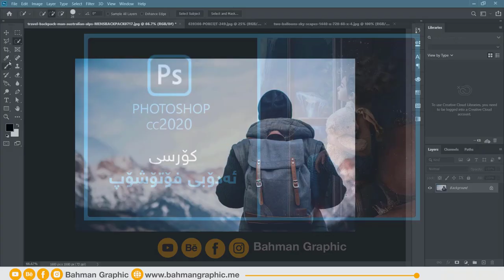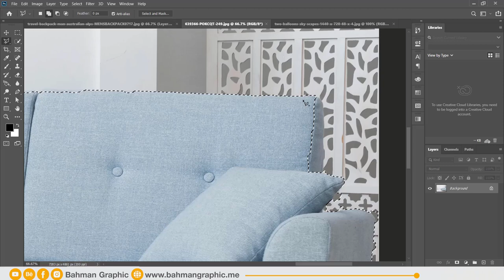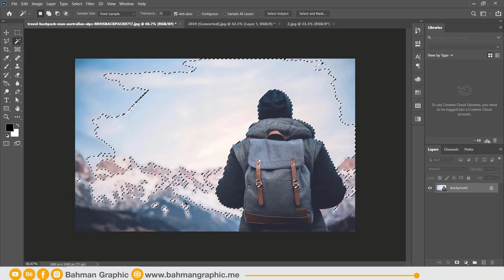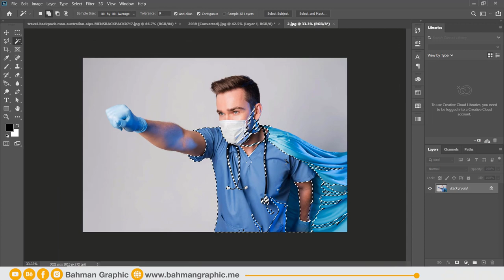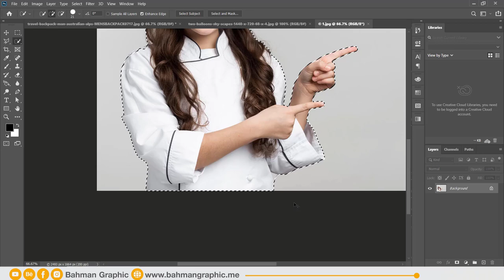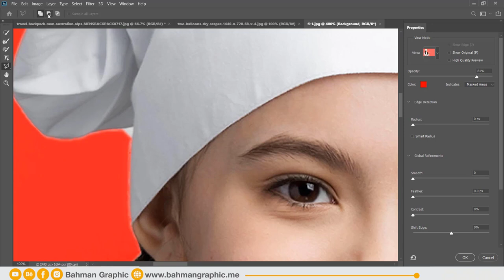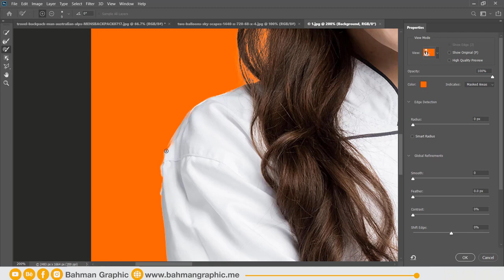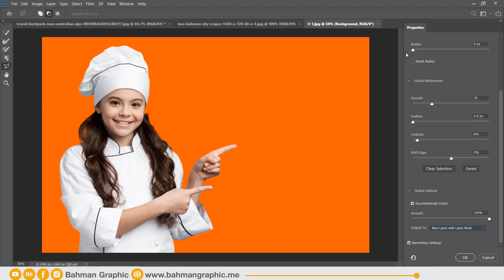کۆرسی ئەدۆبی فۆتۆشۆپ | Selection Tools Part 2 | وانەی نۆیەم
کۆرسی ئەدۆبی فۆتۆشۆپ
 وانەی نۆیەم :  بەشی دووەمی ئامڕازەکانی دیاریکردن